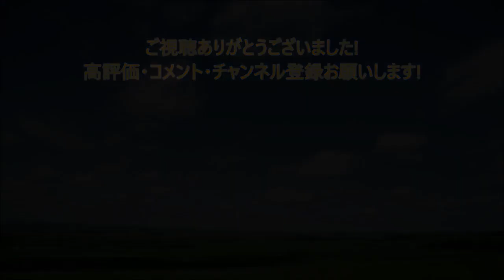最悪な石炭の日・クロスワードの日を過ごしてしまったキーボードクラッシャー(2023)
※24時間以内に視聴回数50、2週間以内に視聴回数100いなかった場合は没動画として削除します。高評価が少なくても削除になることがあります。(低評価は押さないでください!)
今回は2本立て!  誕生日記念として前半はグレコ、後半は珠洲島有栖、ピンキッツ、コール(ジュエルペット)が登場!　ジャスミン(どうぶつの森)の新しい回避シーン、煽りシーンが登場!

9/5(石炭の日)
今日はグレコに誕生日ケーキを渡すクワイエタス達だが…

9/6(クロスワードの日)
今日は誕生日の珠洲島有栖とピンキッツに変な誕生日プレゼントを渡すクワイエタス達だが…

※今回は石炭の日では青黒さんの2023年版鯖の日をアレンジしています。

最新動画

最悪な関西国際空港開港記念日を過ごしてしまったキーボードクラッシャー

最悪な宝くじの日・草野球の日を過ごしてしまったキーボードクラッシャー

最悪な冒険家の日・野菜の日を過ごしてしまったキーボードクラッシャー

最悪な民放テレビスタートの日・焼肉の日を過ごしてしまったキーボードクラッシャー